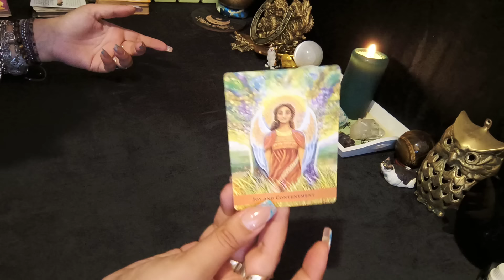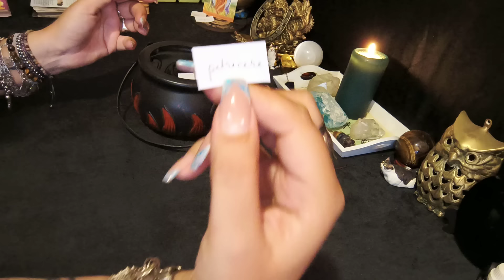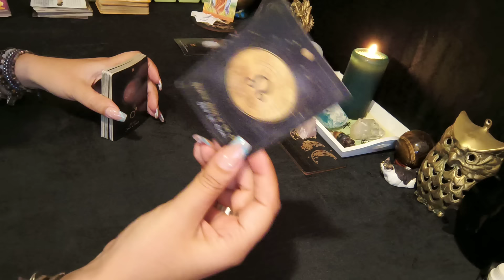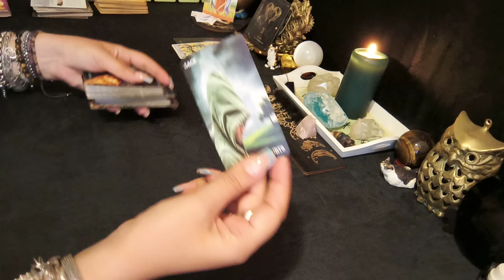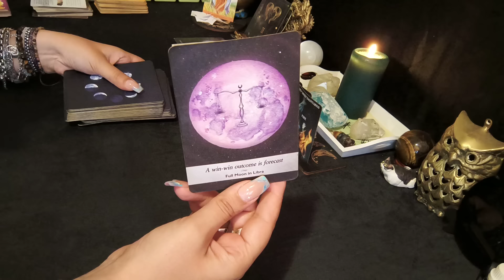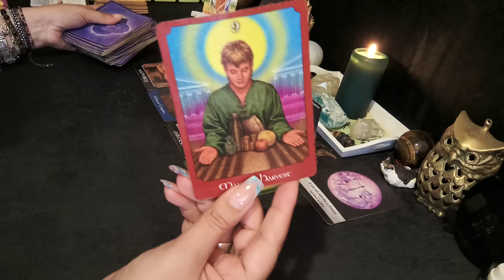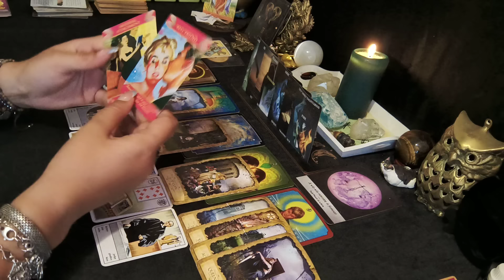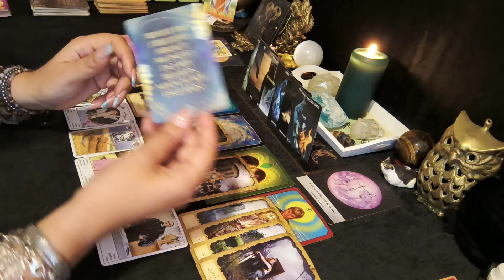Mesajul zilei ❤️🧙‍♀️❤️/ Relația cu banii !!!